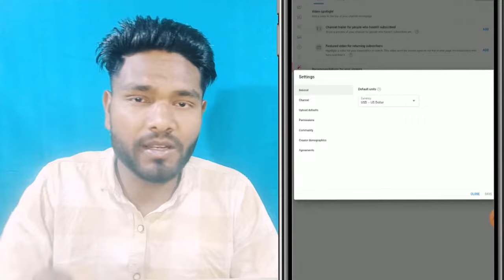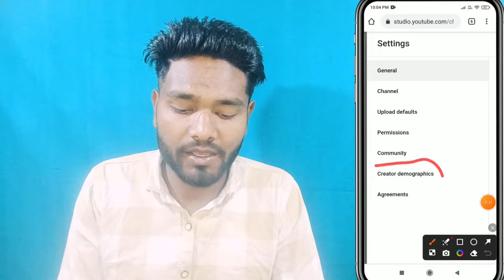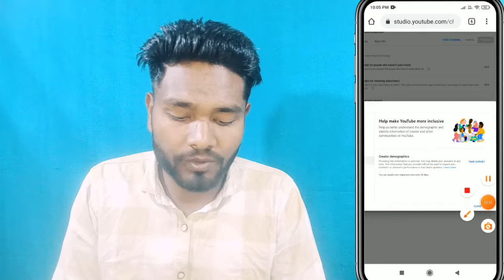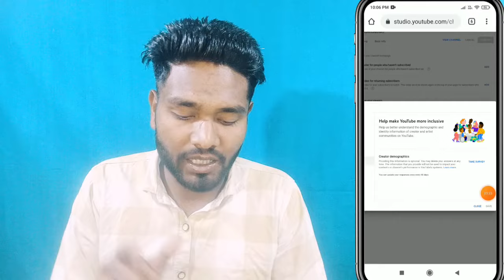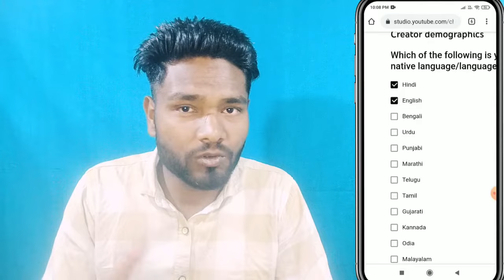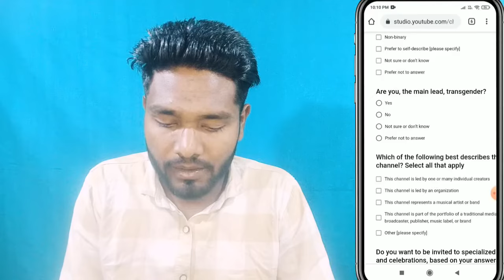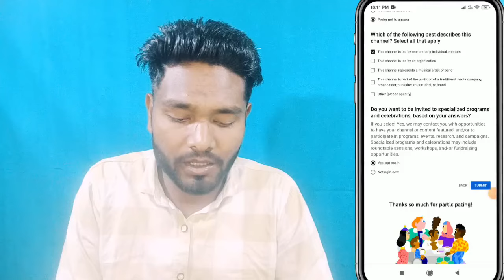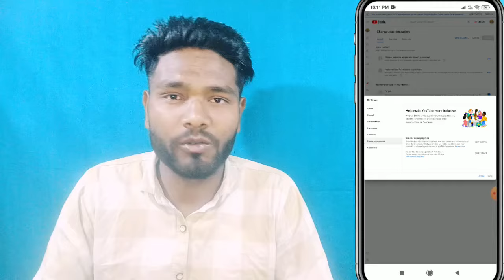Youtube creator demographics | Creator demographics kya hai | youtube take survey kya hai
What is creator demography survey on YouTube | What is creator demographics on YouTube 2024

About this video -:
Hello dosto aaj ke is video mein maine bataya hai ki YouTube channel ko customise karne ke baad setting me creator demographics option ke bare mein or is video mein pura explain karke bataya hai

Your quari-:
Youtube creator demographics kya hai
Youtube creator demographics take survey
Youtube creator demographics new option
Youtube setting new option take survey
Youtube take survey kya hai
Youtube take survey kaise karen
go to creator demographics update
creator demographics youtube new option kya hai
what is creator demography survey on YouTube
what is creator demographics on YouTube